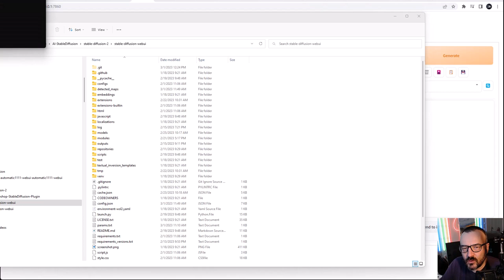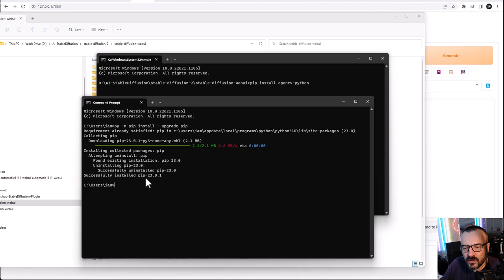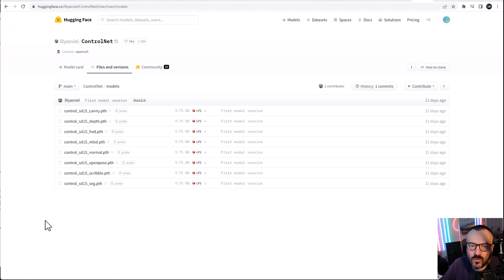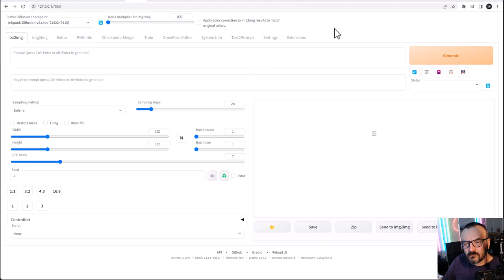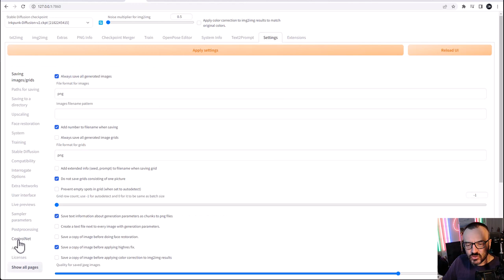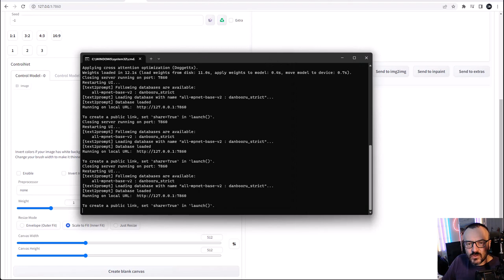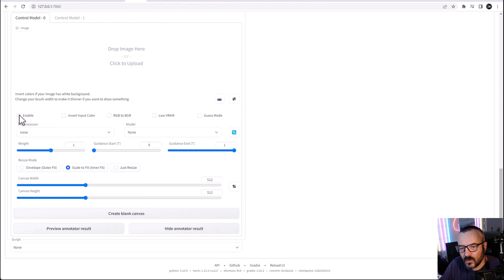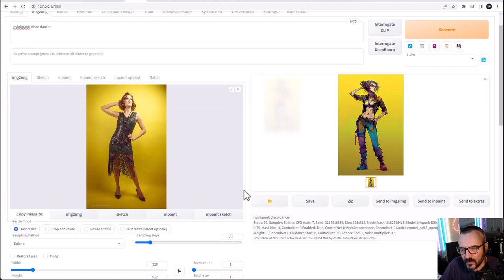Easy installation: ControlNet in Stable Diffusion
Easy steps to install Controlnet on Automatic1111, Stable Diffusion.

3D Art essentials